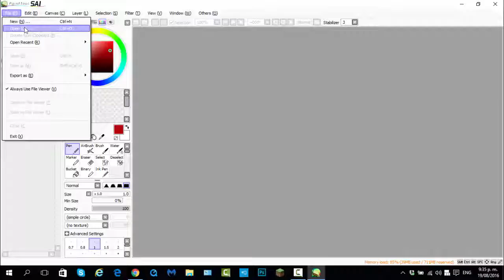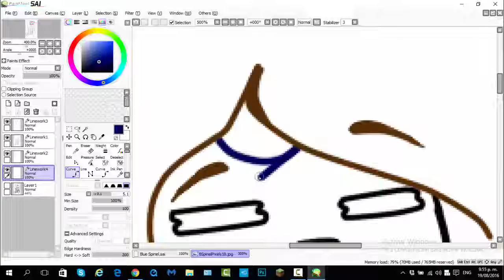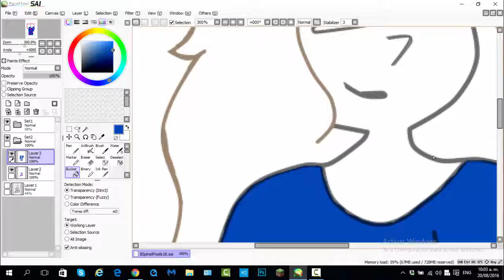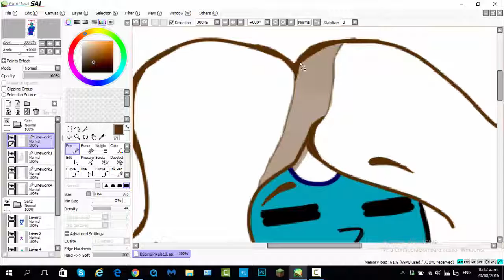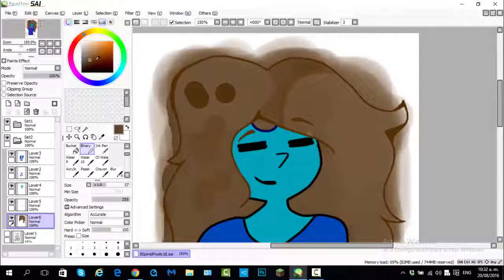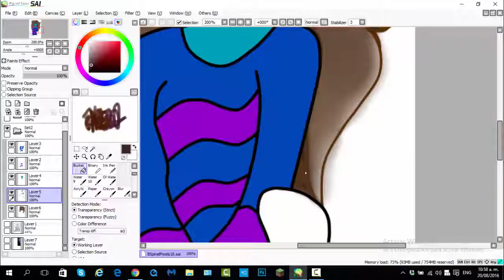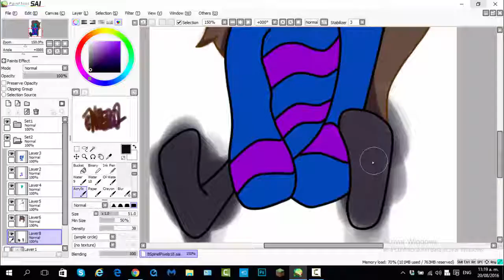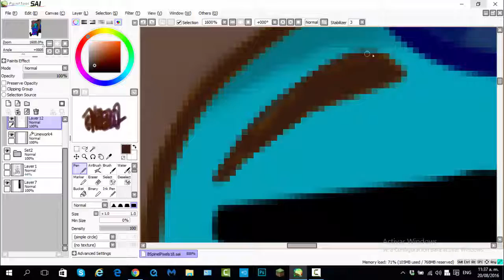Blue Spinel - Pixels - Episode 19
Hello everybody and welcome back to Pixels where in this installment I draw. Drums please... A GEMSONA! YEAH, ITS COMPLETELY NEW, LIKE WE HAVEN'T DONE THAT BEFORE ON THIS CHANNEL HAVE WE?!
But in all honesty this was a commission I had, but now, MUSIC: